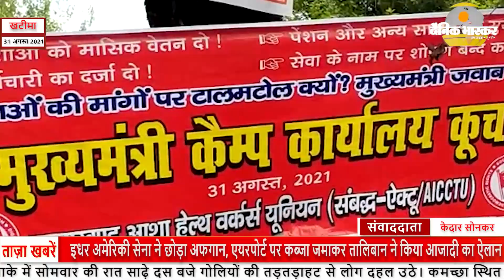खटीमा : मुख्यमंत्री के आगमन पर आशा कार्यकर्तिओं का जबरदस्त धरना प्रदर्शन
मुख्यमंत्री के आगमन पर आशा कार्यकर्तिओं का जबरदस्त धरना प्रदर्शन
 खटीमा उधम सिंह नगर

खटीमा में मुख्यमंत्री के आगमन पर आशा कार्यकर्तिओं का तहसील परिसर के बाहर धरना प्रदर्शन चरम सीमा पर है। मुख्यमंत्री के खटीमा आगमन को लेकर आक्रोशित आशा कार्यकर्तिओं ने खटीमा स्थित सीएम के कैंप कार्यालय कूच करने की योजना बनाई थी जिसकी भनक लगने पर प्रशासन ने तहसील परिसर के बाहर ही आशा कार्यकर्तिओं को रोक दिया। वहीं आक्रोशित आशा कार्यकर्तीयां तहसील परिसर के बाहर ही धरने पर बैठ गई जिसमें नैनीताल, उधम सिंह नगर तथा चंपावत जनपद की भारी संख्या में आशा कार्यकर्तियां धरने पर बैठी हुई है। वहीं आशा कार्यकर्तियों ने डबल इंजन की भाजपा सरकार पर भी जमकर उंगलियां उठाई। आशा कार्यकर्तियों का कहना है कि डबल इंजन की सरकार आशा कार्यकर्तिओं को मानदेय नहीं दे सकती तो बड़े-बड़े वादे और दावे क्यों करती हैं। प्रदेश अध्यक्ष आशा हेल्थ वर्कर कमला कुंजवाल ने बताया कि लगभग आसपास के 4 जिलों की आशा कार्यकर्तियां अपने जिला अध्यक्ष सहित अपनी मांगों को लेकर खटीमा तहसील परिसर में इकट्ठा हुई है।